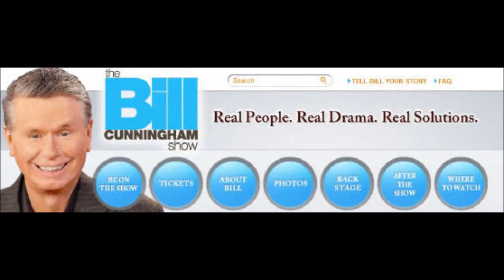The Bill Cunningham Show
The Bill Cunningham Show for tickets go It is AWESOME IN PERSON!!!